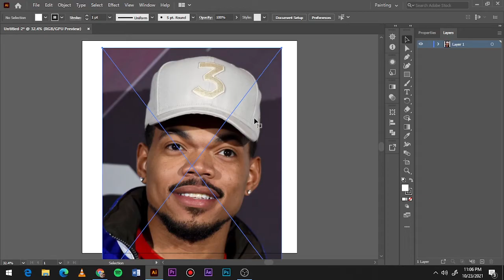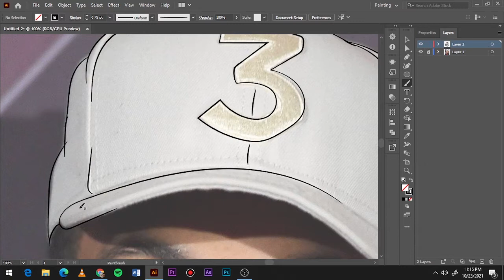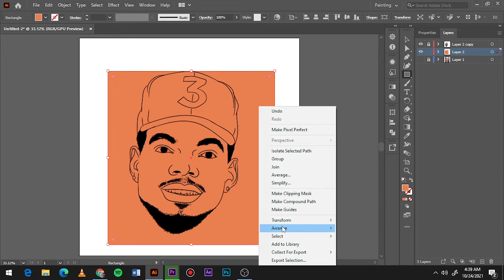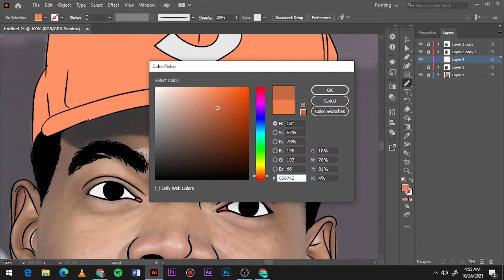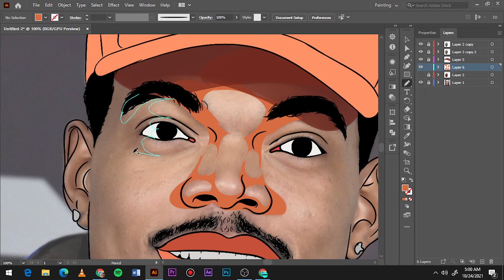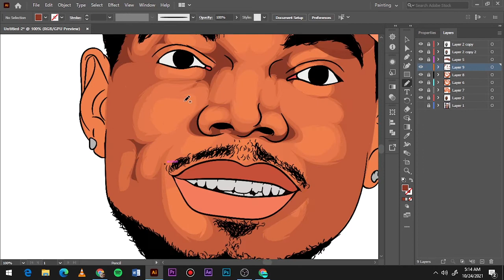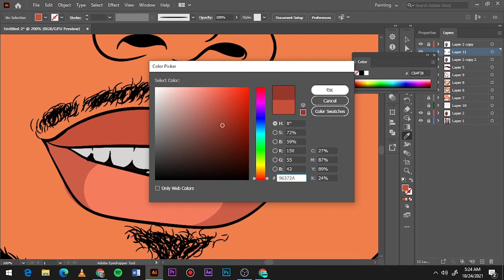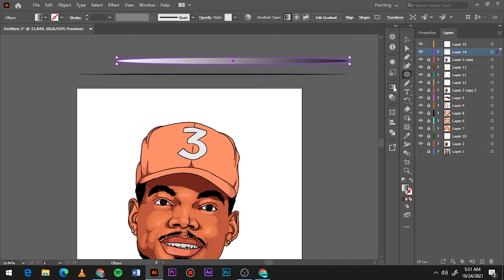How To Cartoon Yourself//Adobe illustrator//Chance the Rapper